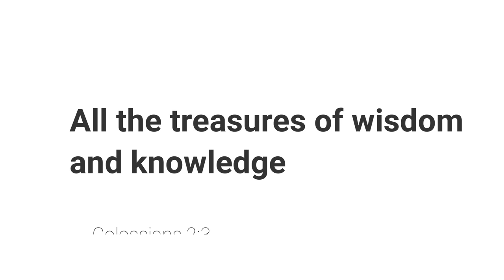Minute Bible Quiz on Colossians Chapters 1-4